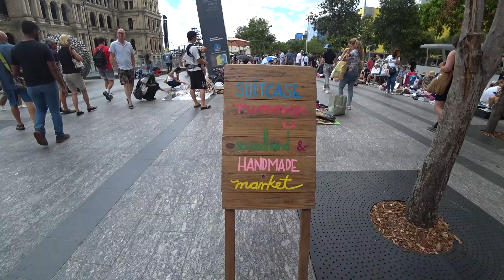Suitcase Rummage Redacliff Place, Queen Street Brisbane City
walk through the Suitcase Rummage. always a good place to buy pre loved items.

Redacliff Place, Queen Street
Brisbane City
12pm - 5pm